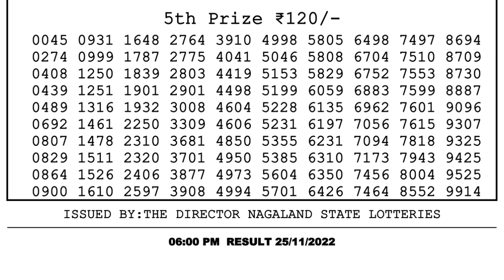🔴 Lottery Sambad Live 06:00pm 25/11/2022 Day Nagaland State Dear Lottery Result Pdf Download